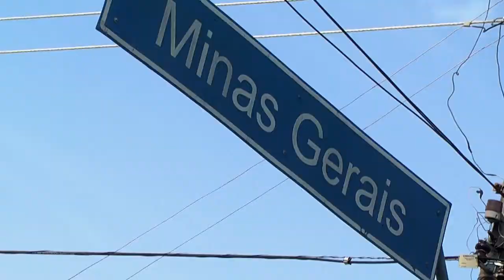Lado a Lado Clipe Independência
Lado a Lado com Beth
Clipe da Independência.